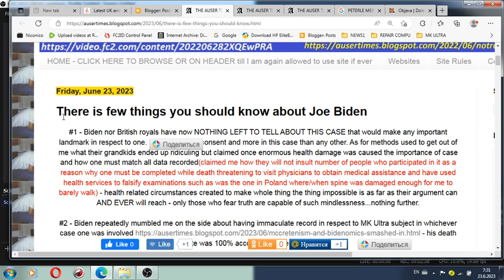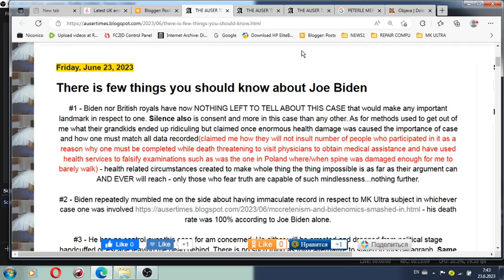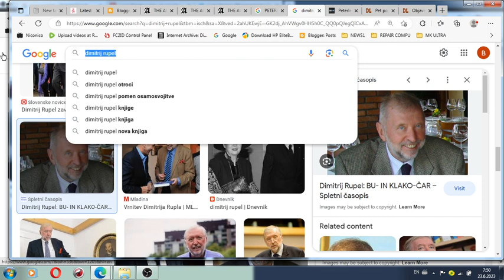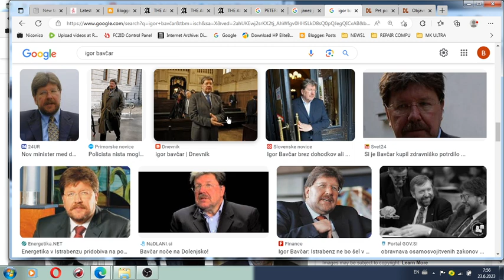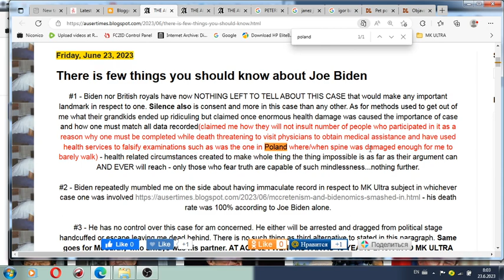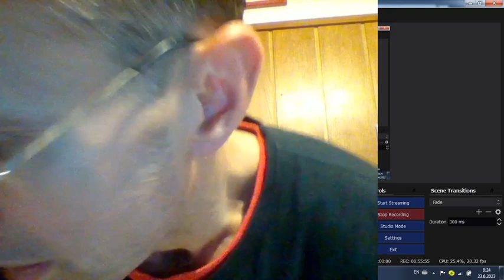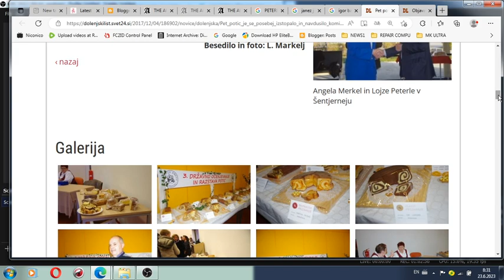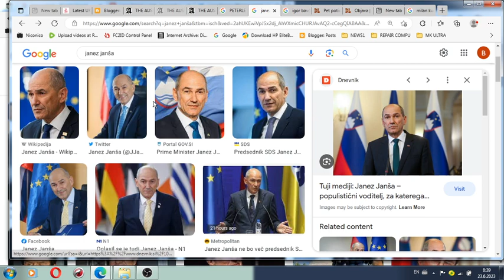About Slovenian, eastern German, and other eastern European independence from USSR as well as Yugosl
I ALLWAYS WAS DELIVERED WITH SLOVENIAN POLICE TO EASTERN GERMANY(CAR) IN BERLIN TILL THESE GUYS ALSO GOT CLEARANCE. WITH POLICE VIA EITHER WESTERN GERMANY OR CZECH REPUBLIC. I REMEMBER THIS POLICE OFFICER - ACTUALLY TWO POLICE OFFICERS BEGINNING AGE 13.